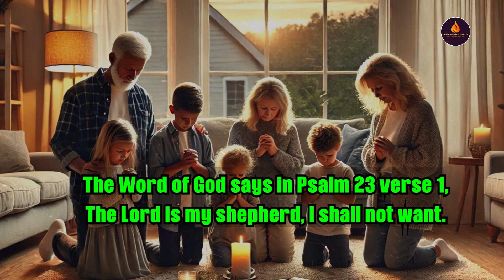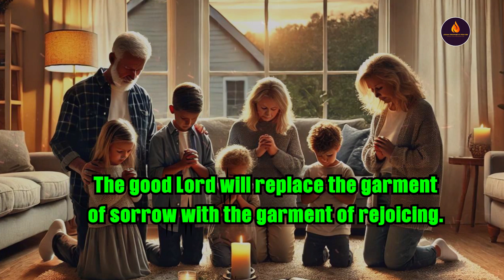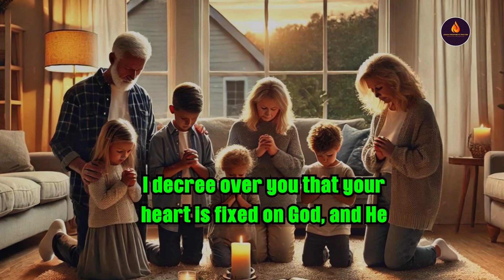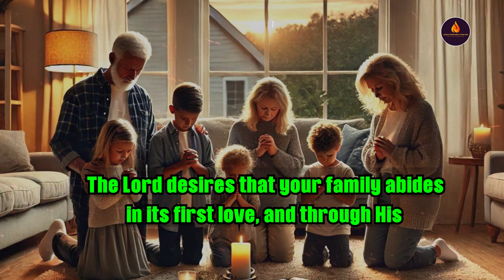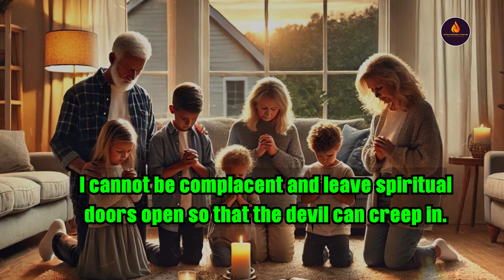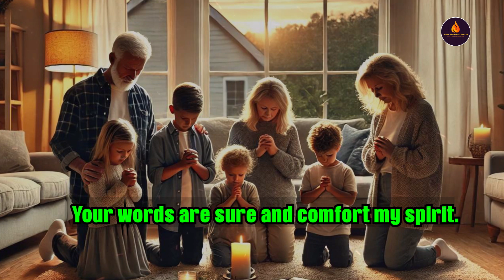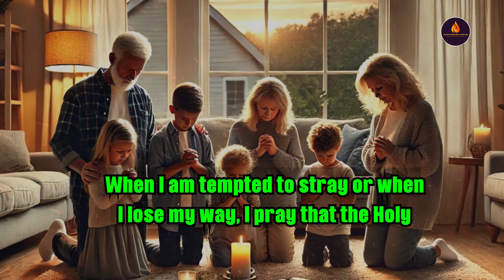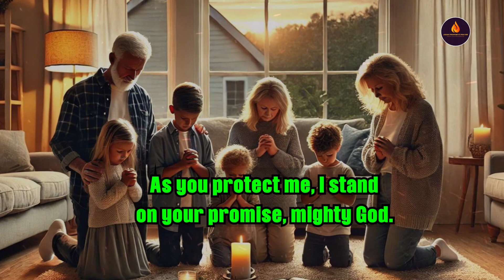Prayer That Destroys The Gathering Of Evil And Demonic Spirits | Spiritual Warfare Prayer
Immerse yourself in daily spiritual warfare prayers designed to empower you against the forces of darkness. These powerful prayers for spiritual breakthrough are crafted to strengthen your faith, ward off demonic influences, and bring you closer to divine protection and guidance. Play this every day to fortify your spirit and experience the transformative power of God in your life.

SpiritualBreakthrough

▶️Music Composed by Whitesand -    / @whitesandcomposer
▶️Music by Whitesand    • "The Dark Knight" - Epic Dramatic Music